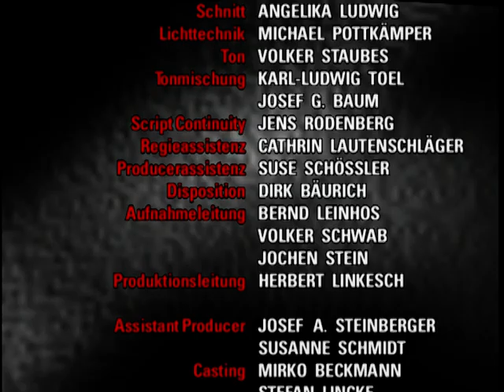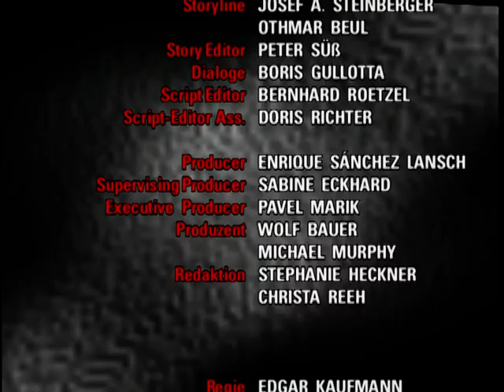Verbotene Liebe - Folge 765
1. NICKS GROSSER TAG NIMMT EINEN TRAGISCHEN VERLAUF
2. BARBARA WILL NICHTS ÜBERSTÜRZEN
3. SAM MACHT RAMON EIN ÜBERRASCHENDES ANGEBOT

1. Nicks Verletzung erweist sich als schwerer als ursprünglich angenommen. Die Prozeskis sind schwer besorgt. Doch schließlich scheint ein Licht am Ende des Tunnels.

2. Beim Scheidungstermin mit Clarissa stellt sich Christoph ein unerwartetes Hindernis in den Weg, bei dem ein Mitbewohner von Friedenau seine Hände im Spiel hat. Als die Hürde beseitigt ist, überrascht Barbara Christoph mit einer ihn enttäuschenden Bitte.

3. Eine konzertierte Versöhnungsaktion von Sam und Ramon für Frank erreicht genau das Gegenteil des Beabsichtigten. Daraufhin macht Sam Ramon ein überraschendes Angebot.